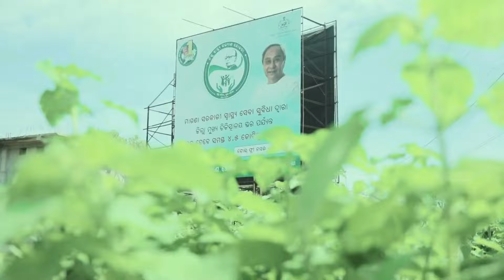ଦଶମ ବୋର୍ଡ ପରୀକ୍ଷାରେ ବରଗଡ ଜିଲ୍ଲା ଟପ୍ପର ହେଲେ ଶୁଭଙ୍କର ସାହୁ 10th exam bargarh